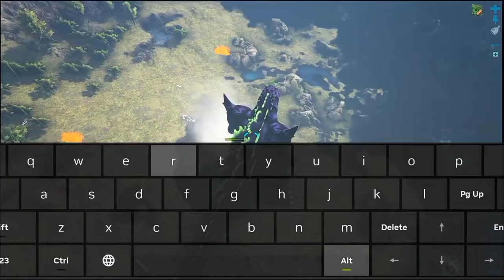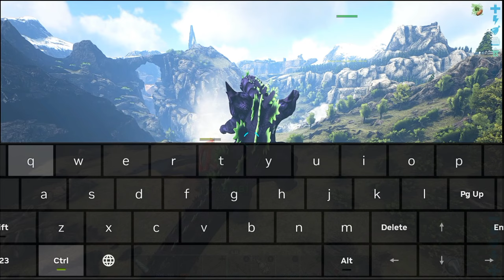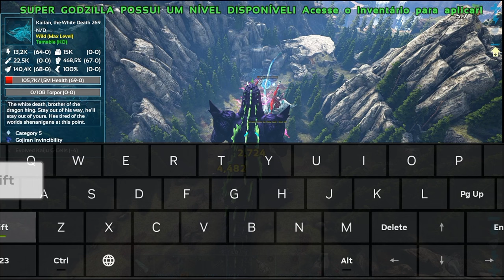ARK KAIJUS - DOMEI O GIGANTE SUPER GODZILLA!! E BATALHEI CONTRA OS KAIJUS #34